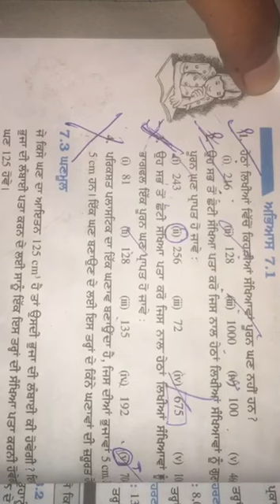Math 7&8th ex 7.1 Qno 2 de part 1/2